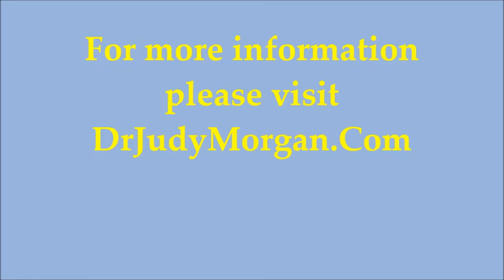Should You Trust Online Vet Advice?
How safe is it to listen to veterinary, advice you read online?  Google, Facebook, me?  Should this advice be taken with a grain of salt?  What about your personal vet?  Find out today.